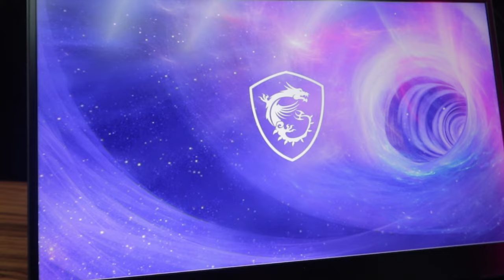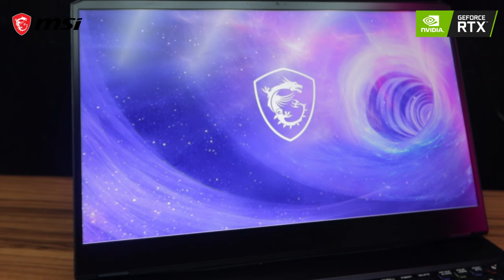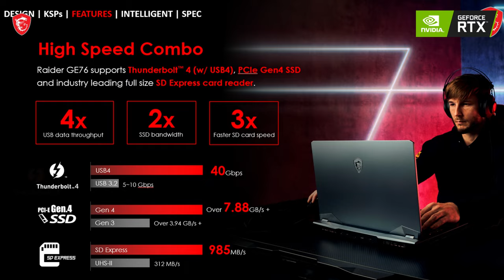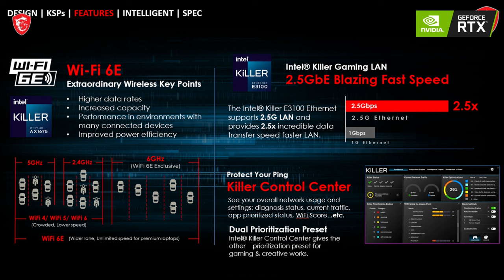Pinoy tries the MSI RAIDER GE76 Gaming Laptop powered by NVIDIA® GeForce RTX™ 3080 Ti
MSI RAIDER GE76 Gaming Laptop powered by NVIDIA® GeForce RTX™ 3080 Ti